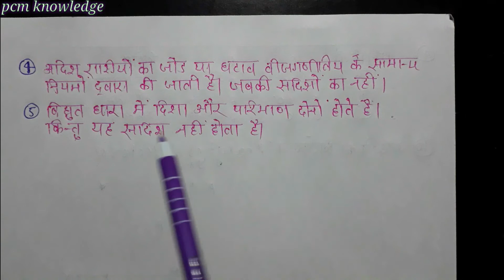सदिश एवम् अदिश राशियाँ||Vector and Scalar quantities full chapter Revision in Hindi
Plz...
     Keep Support...
     Like👈🏼Shares📲Comments✍🏾
                  🌷Thanks🌷